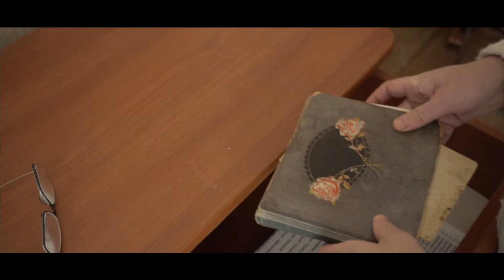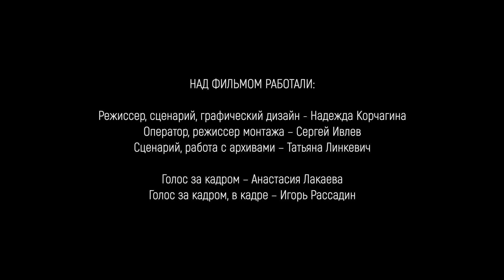Каждый третий патрон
IVLEV MEDIA - Видеосъемка в Ульяновске и Ульяновской области